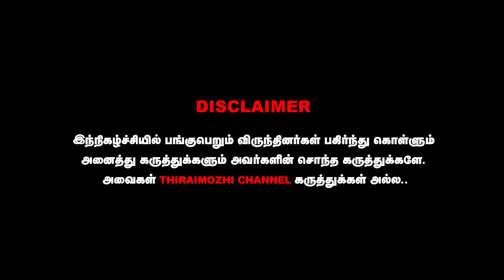VIDAAMUYARCHI படம் கைவிடப்பட்டதா?😮vidamuyarchi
cinima news
eeramaana rojaave
movie review